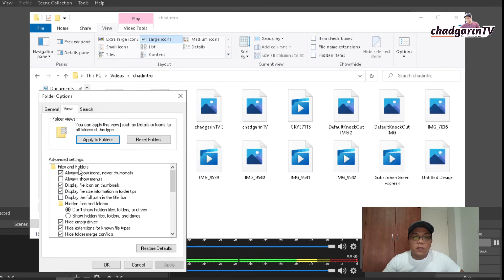How to Enable Preview Thumbnails Windows 10 2020